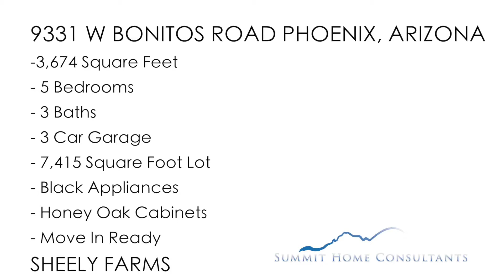9331 Bonitos Rd Phoenix, AZ | HUB Media Company